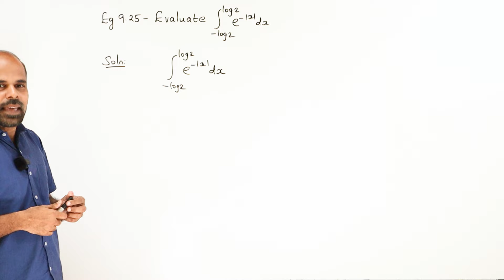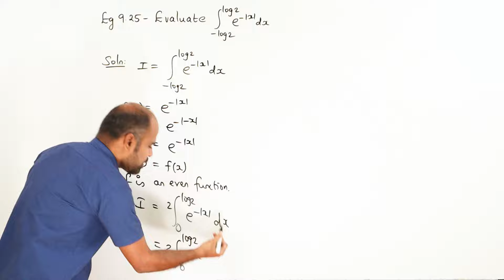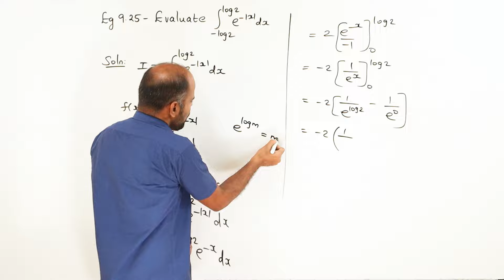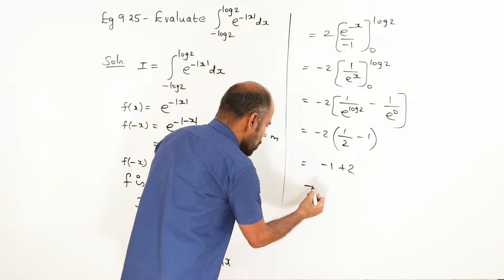Class 12 | example 9.25 | Applications of Integration | State Board | ram maths